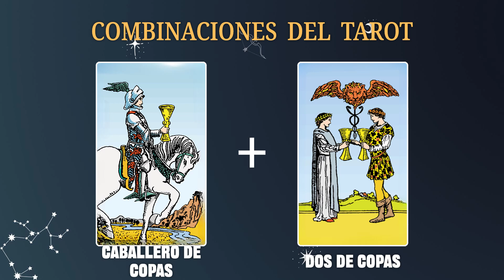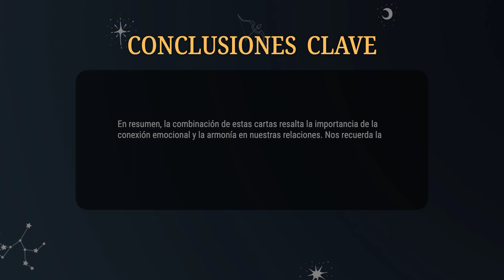Caballero de Copas & Dos de Copas 💡COMBINACIONES DEL TAROT Y SU SIGNIFICADO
En resumen, la combinación de estas cartas resalta la importancia de la conexión emocional y la armonía en nuestras relaciones. Nos recuerda la importancia de mantenernos abiertos a la expresión de nuestros sentimientos y a la colaboración con los demás.